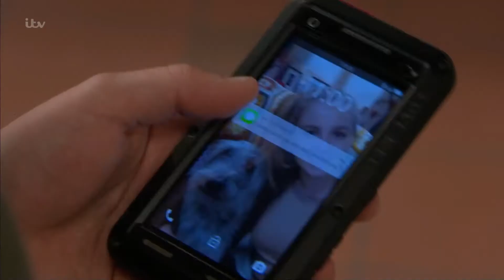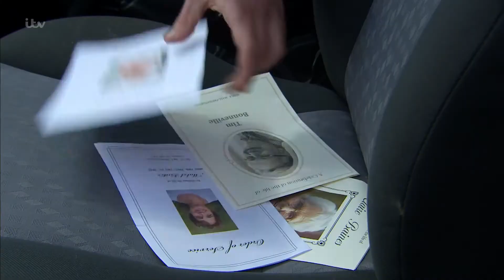Robert Sugden 13th July 2018 (Lachlan)